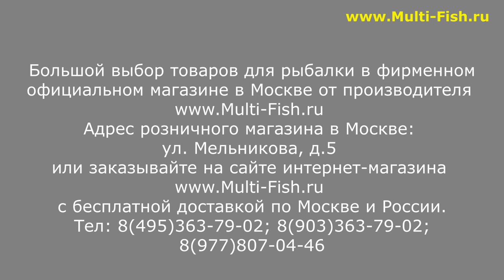ЛУЧШИЕ БОЛОНСКИЕ УДИЛИЩА VOLZHANKA TOP BOLO | ВЫБИРАЕМ БОЛОНСКОЕ УДИЛИЩЕ | ОБЗОР МОДЕЛЕЙ УДИЛИЩ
Тогда Вы сможете получить САМЫЕ ВЫГОДНЫЕ ЦЕНЫ по Программе Лояльности магазина, БЕСПЛАТНО две запасные части в год на купленные у нас удилища в период действия такой акции. А также БЕССРОЧНУЮ гарантию на заводской брак.

Наши преимущества:
2. САМЫЕ НИЗКИЕ цены со склада производителя, по Программе лояльности магазина Мульти-Фиш!
3. БЕСПЛАТНАЯ доставка по Москве и России в рамках Программы лояльности!
4. БЕССРОЧНАЯ гарантия на заводской брак на ВСЕ УДИЛИЩА!
5. Свой фирменный СЕРВИС-ЦЕНТР работающий более 20 лет! с ПОЖИЗНЕННОЙ гарантией на место ремонта!